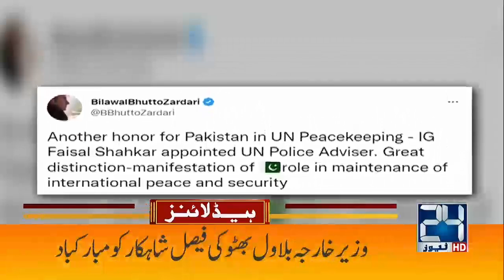Maryam Aurangzeb Bashes Imran Khan | 4am News Headlines | 2 Nov 2022 | 24 News HD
24 News HD Is One Of The Leading News Channels Of Pakistan Bringing You The Latest Current Affairs From Pakistan And Around The World.  Live National Assembly ,Senate Session And Current Affairs